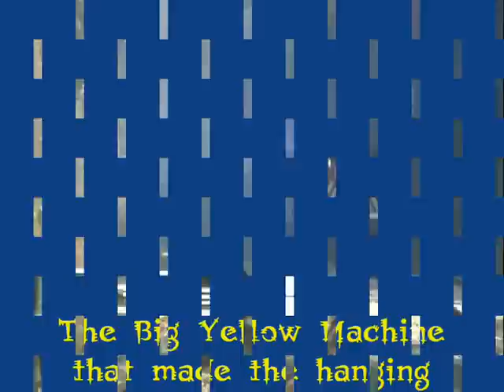WELL HUNG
FIRST TRAIN OVER GATED GORSEY BANK CROSSING AT WIRKSWORTH